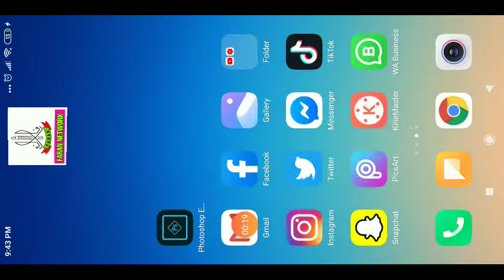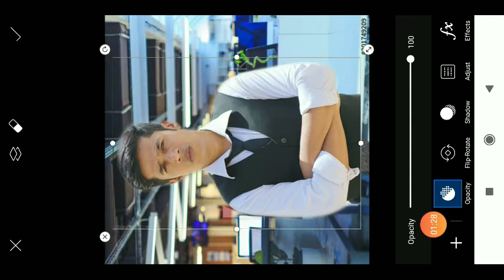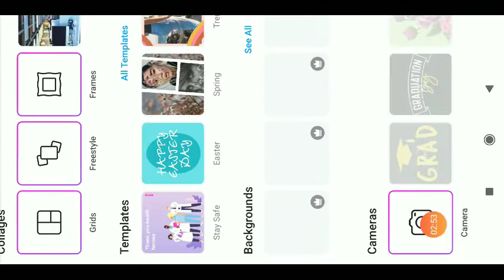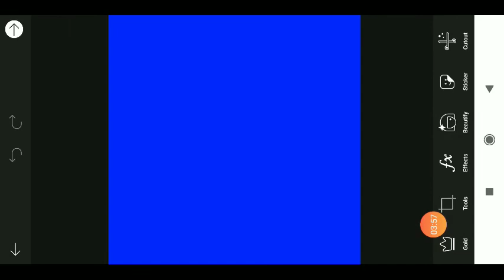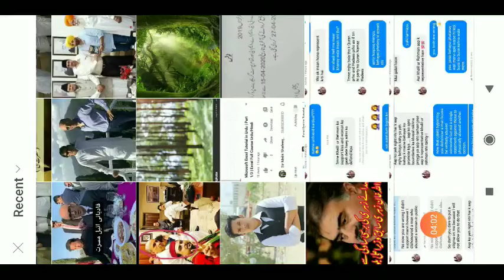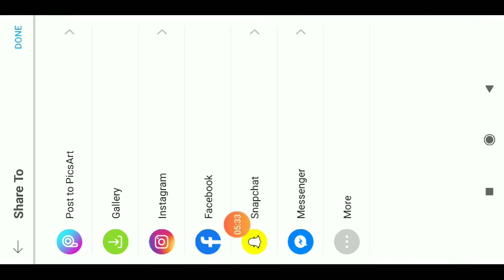PicsArt Photo Editing | Background change Photo Editing Step By Step